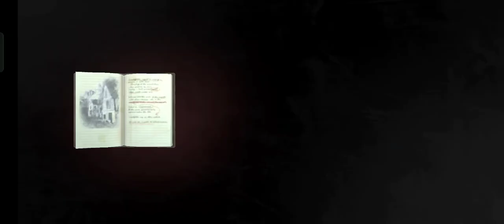WEIRD HOSPITAL NIGHTMARES - Spooky Hospital of Your Nightmares!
Welcome to the "Spooky Hospital of Your Nightmares!" In this chilling video, we delve into the eerie and bizarre world of weird hospital nightmares that will send shivers down your spine. Experience the endless nightmare of a deserted hospital where the walls seem to whisper secrets and the hallways stretch on forever.

Join us as we explore haunting tales and spine-tingling visuals that capture the essence of the most unsettling medical facilities imagined. From bizarre patients to ghostly figures lurking in the shadows, this video will take you on a terrifying journey through your darkest fears.

Prepare yourself for a nightmarish experience as we uncover the twisted realities of hospitals that exist only in our nightmares.

Welcome to a journey through the corridors of fear, where reality blurs with nightmares. Imagine a hospital that feels alive, with walls that whisper your deepest fears.

Each room is a portal to the unknown, filled with unsettling echoes of past patients, their cries trapped in time. The fluorescent lights flicker ominously, casting eerie shadows that seem to dance as you move through the halls.

Sudden movements catch your eye—figures in white coats that vanish when you turn to look. Are they doctors or something far more sinister? The air grows thick, suffocating, as you navigate the labyrinth of unsettling sights and sounds.

You hear the distant clatter of instruments, but no one is there. The smell of antiseptic mingles with something rotting, a reminder that not all who enter leave. Each step echoes in the silence, bringing you closer to the heart of the nightmare.

Will you find a way out, or will you become part of the hospital's twisted legacy? Remember, in this weird hospital, the nightmares never really end.